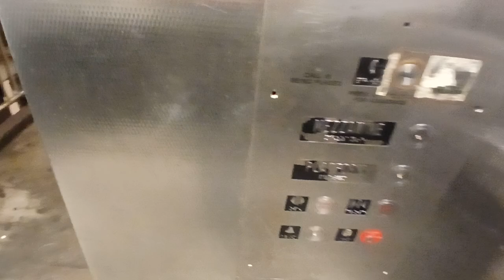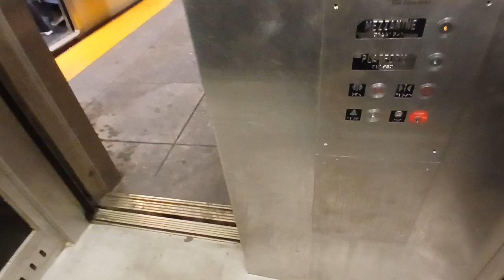Mongrain hydraulic glass elevator at the 47th-50th Streets RC B, D, F, M station (Manhattan, NY)